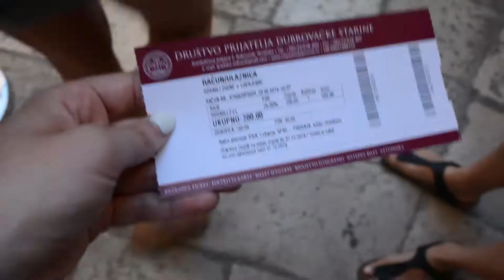Dubrovnik, Croatia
Hey y'all, so this was the last stop on my Norwegian Mediterranean cruise... Dubrovnik, Croatia. It was so beautiful and I loved exploring the city!!

Camera used

Intro created by me.